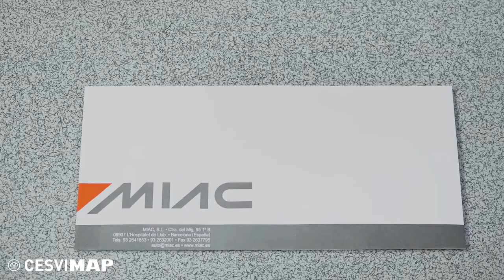Cargador NRGKick, de MIAC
Vídeo explicativo, del Banco de pruebas CESVIMAP, sobre el cargador NGRkick suministrado por MIAC. Equipo polivalente para talleres y flotistas. Una solución todo en uno. Para más información